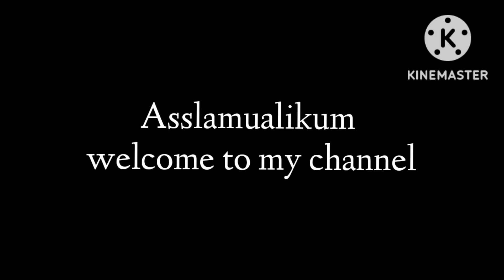Beautiful casual bedsheet designs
Assalamualaikum friends welcome to my channel house hold items designs beautiful casual bedsheet designs fancy & unique bedsheet designs different designs for casual bedsheet designs some colours for bedsheet designs please like share & subscribe my channel
Allah Hafiz